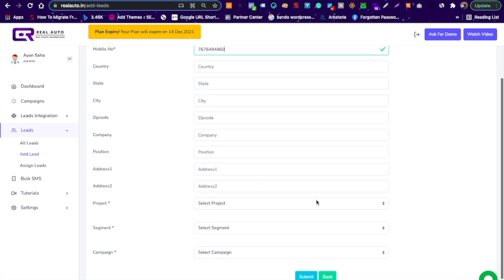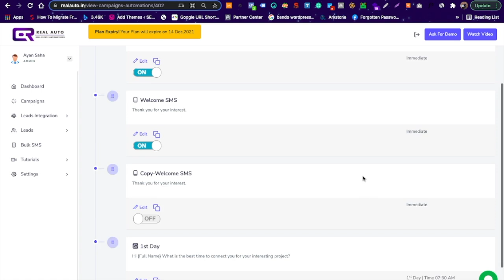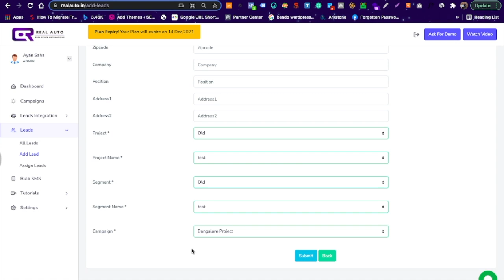How to Add Manual Leads in RealAuto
Register For Free And Get 50 Leads Notification on WhatsApp.

Manual lead generation is a time-consuming process and B2B sales people who are always busy making sales calls cannot afford to spend hours on manual research; the time spent on manual research can have a discernible effect on their sales.

Key Features :
👉🏻Real-Time Lead Sync - Sync Facebook lead forms, landing page forms or any other lead sources without any coding & Send welcome WhatsApp, SMS & Email.
👉🏻Easy to Use CRM - Qualify and close deals more faster with our Easy to Use CRM, No technical knowledge is require to run the CRM.
👉🏻Instant Time Welcome WhatsApp - Send Instant welcome WhatsApp to your leads without depending on another autoresponder!
👉🏻Instant Welcome Email - Send Instant welcome Email to your leads without depending on another autoresponder!
👉🏻Add Unlimited Users or Teammates - Collaborate with your team by adding sub-users and assign leads for manual follow-ups instant of using the Excel sheet.
👉🏻One Dashboard to See Everything - Track your leads in one tool to avoid the lead leakage and see in real time what is going on like Total Closure, Total site visit and more..
👉🏻Follow up Automation - Follow up your prospect for long time like 3, 6 & 9 Month without manual touch by WhatsApp, SMS, Email.